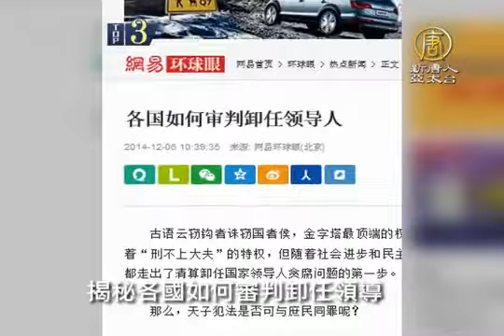2014中港台年度十大新聞 第三名：周永康被捕回顧 2015中共政治海嘯更高？